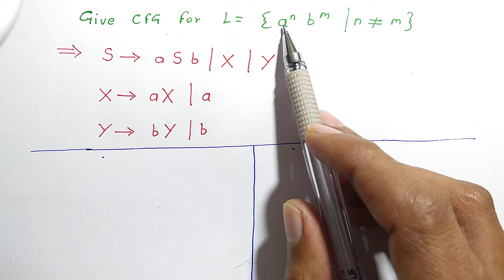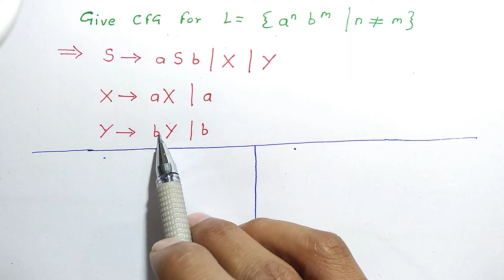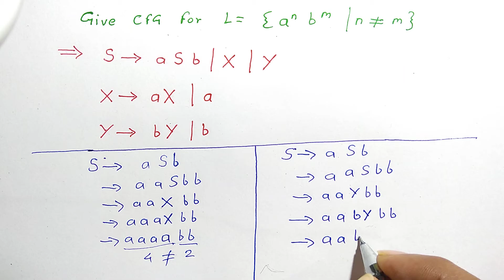CFG for a^nb^m | Context free Grammar for a^nb^m | CFL to CFG | TOC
cfg a^nb^m. CFG for a^nb^m. a^nb^m cfg. Context free Grammar for  a^nb^m where n not equal to m. cfg for a^nb^m where n not equal to m. cfg for a^nb^m n!=m. context free grammar for a^nb^m n!=m. how to Convert context free language to context free  Grammar.
 convert CFL to CFG.
 convert language to Grammar.
 Theory of Computation TOC in hindi by Nitesh Jadhav
In this video Context free Grammar for  a^n   b^m where n not equal to m.  is explained.